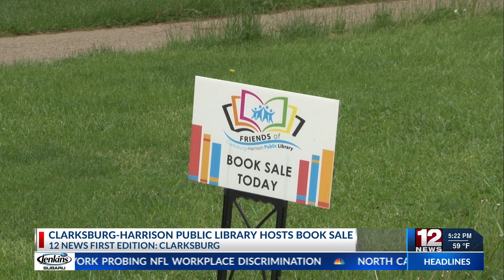Clarksburg-Harrison Public Library hosts book sale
Books, audiobooks, DVDs and CDs will all be available for purchase during the sale.